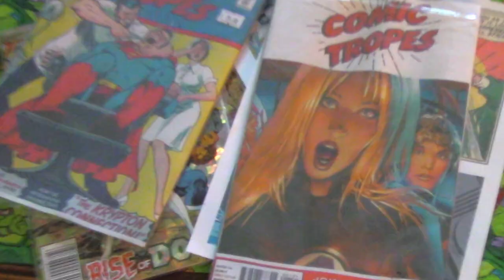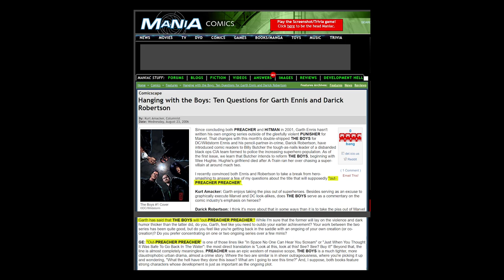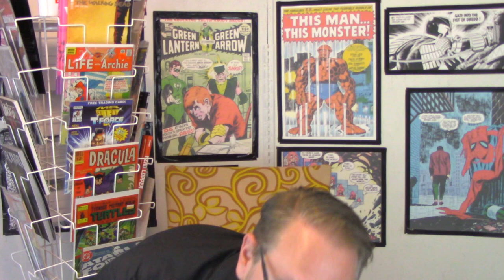The Boys: Why the TV Adaptation is Better than the Comic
The Boys is a comic book about a five person team tasked with keeping superheroes in check. In their world, superheroes are celebrities with all the narcissistic failings normal people have, but magnified. It was adapted into a well-reviewed Amazon Prime TV show. In this video, I compare and contrast the comic book and TV versions and argue that the TV version made some adjustments that drastically improve the material.